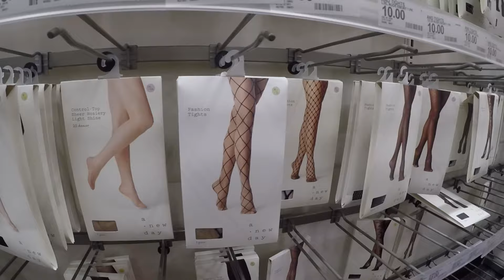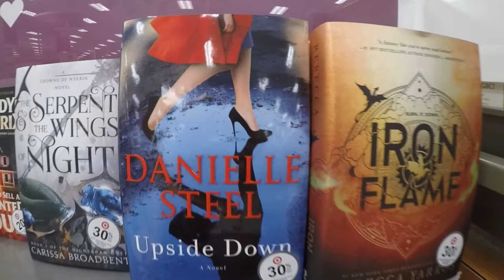What will I buy today ?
Crossdressing Fun